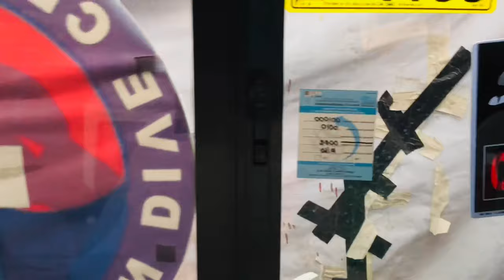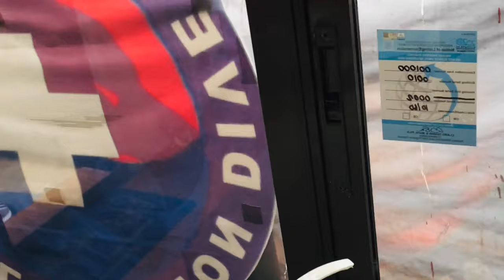라이언다이브센터 장비소개! Lion Dive Centre Gears!•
-복사금지! No illegal Copying!•
-©️CourseDirector : LionLEE#45858 •
-예약안내! Reserve!•
-Reserve Online!2021PrePromo!•
-Covid19로 예약제로만 운영중입니다•
-2021년투어선예약중!스케줄변경가능•
-2023년까지연기,양도가능!•
-Transferable Available!•
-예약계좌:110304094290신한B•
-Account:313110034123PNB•